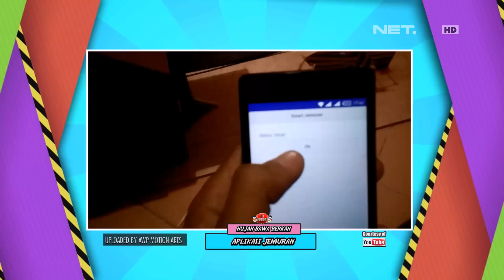Kerennya Mikha, Danang & Darto Nyanyi Bang Ben